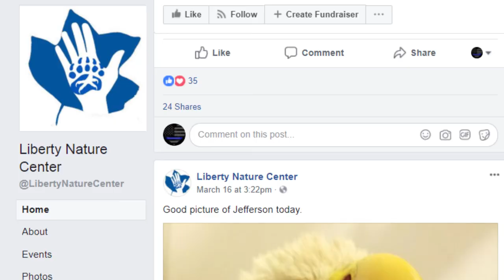Jefferson the bald eagle